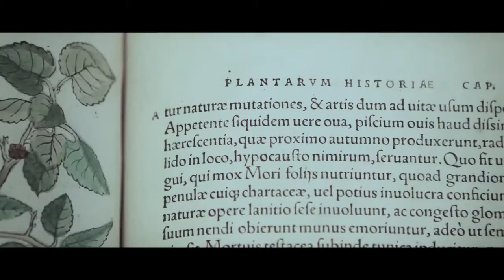Henoel Grech music: ABOCA raccontata dal fondatore Valentino Mercati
Il compositore Henoel Grech realizza la colonna sonora per il video istituzionale di ABOCA, marchio leader in prodotti di erboristeria e medicina naturale.
La mission di Aboca è raccontata dal fondatore Valentino Mercati: un viaggio nella sapienza della tradizione coniugata con la ricerca medica d'avanguardia e l'emozionante perfezione della Natura.

Scopri tutti i video, gli spot e i documentari musicati da Henoel sul sito ufficiale